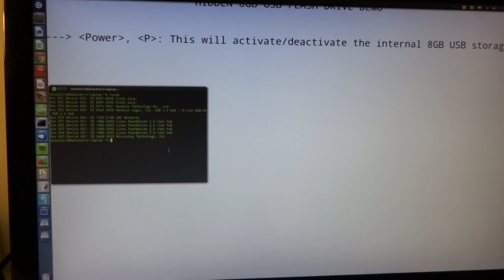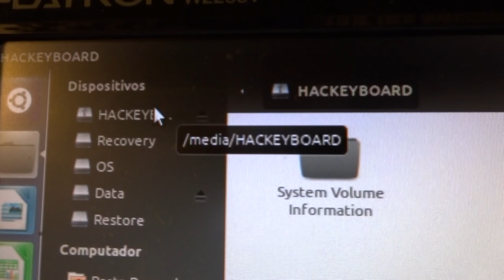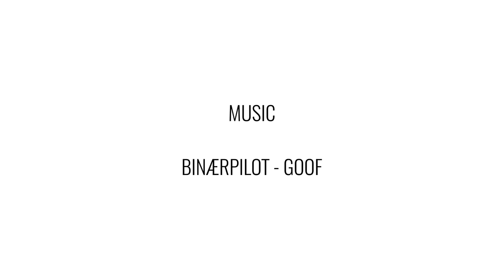HacKeyboard - Short Version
HacKeyboard is a mechanical keyboard built from scratch using parts from old keyboards. The name 'HacKeyboard' comes from several particular features that are built in:
- Internal Keylogger;
- Internal USB Hub 2.0;
- Internal Hidden 8GB Flash Drive;
- Recording of up to 12 Macros using only keystrokes, no software required;
- Completely configurable RGB LED ring;
- Completely open source / open hardware: you can build and hack your own if you want :)